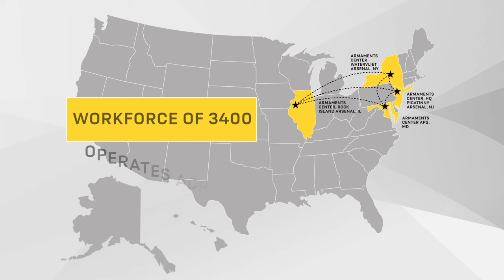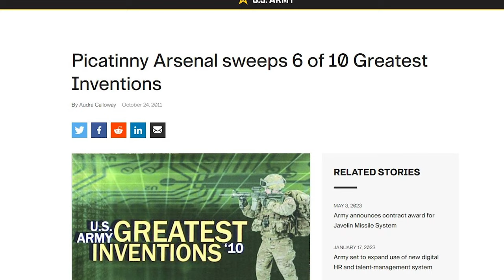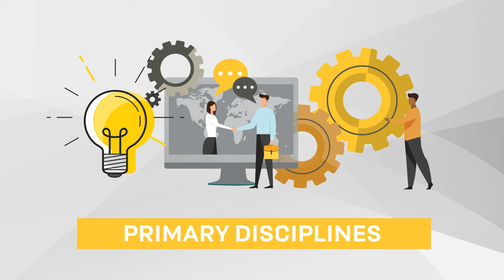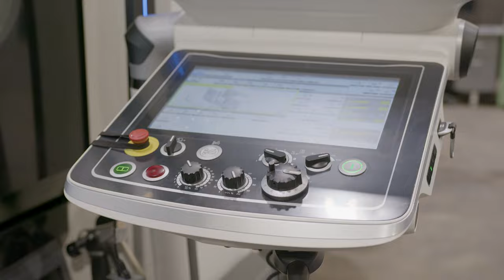Armaments Center Overview Video